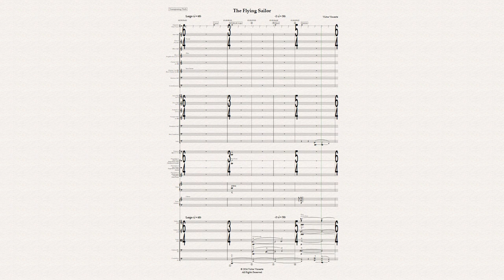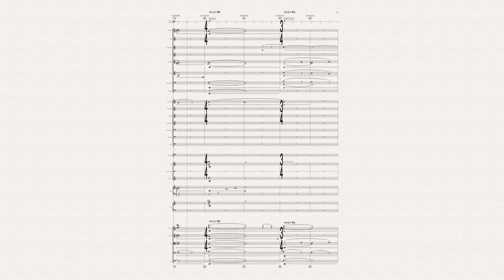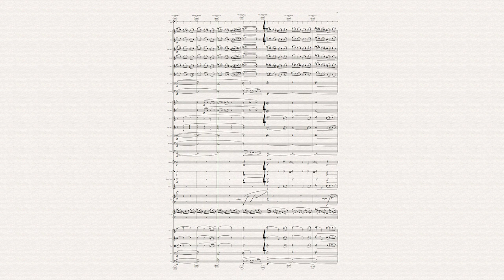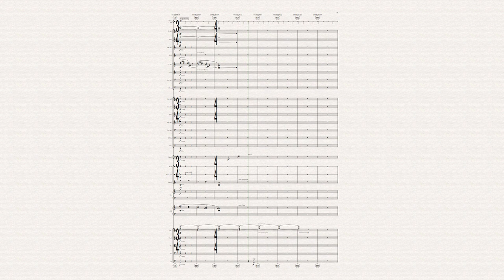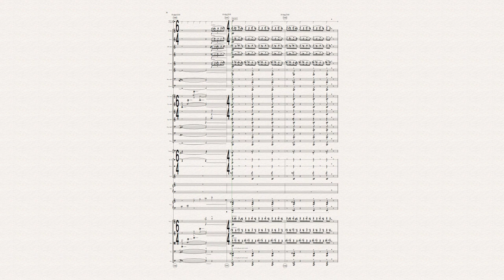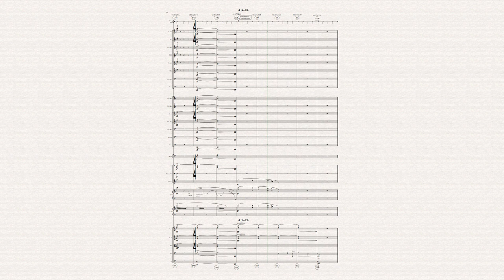THE FLYING SAILOR (Score Only)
THE FLYING SAILOR (Score Video)
New soundtrack composed for the 12th International Film Music Competition

Music Composed, Orchestrated & Programmed by VICTOR VISUERTE